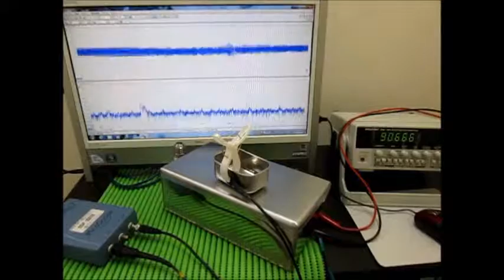表面弾性波の観察 Observation of the surface acoustic wave